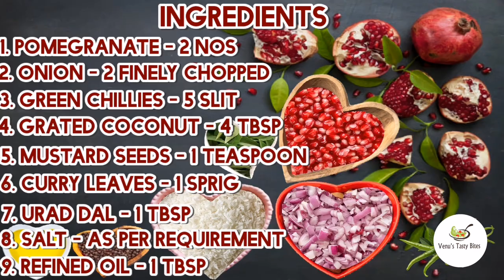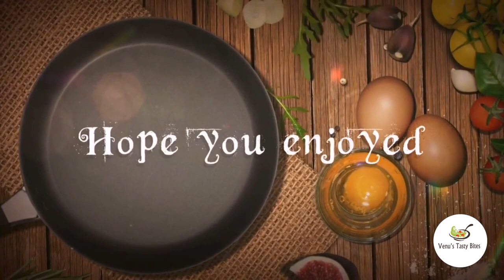POMEGRANATE STIR FRY/മാതള നാരങ്ങ തോരൻ /अनार की सब्ज़ी/மாதுளை பொரியல்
Sweet, savory, fresh, fruity, crunchy and oh so craveable, this pomegranate stir fry will be your new favorite sidedish ! The pomegranate arils  add a perfect little bit of tang, and the green chillies make it just a little spicy. This kerala style stir fry (thoran) comes together in no time, so keep all the other ingredients ready before starting . Serve it with white /brown rice/biryanis/rotis . Even kids who are not fond of pomegranate will love this yummy healthy thoran which is a storehouse of vitamin C, K and anti oxidants .
PREP TIME:  15 MINS
COOK TIME:  5 MINS
TOTAL TIME: 20MINS
COURSE: SIDE DISH
CUISINE: KERALA
DIET: VEGETARIAN
SERVINGS : 4
EQUIPMENTS USED : HEAVY BOTTOMED PAN, SPATULA
PRODUCTS USED IN THIS VIDEO:

1. ROYALFORD COOKWARE

Also you can watch our previous videos by
clicking